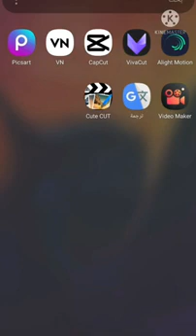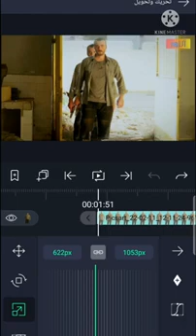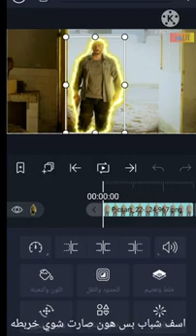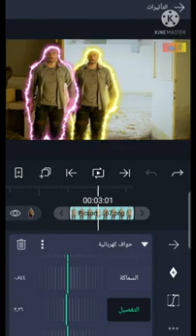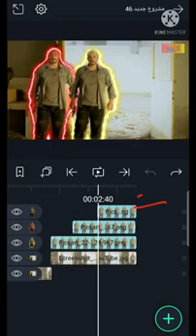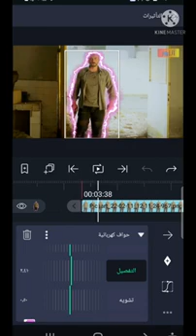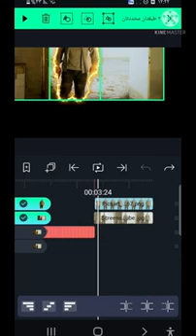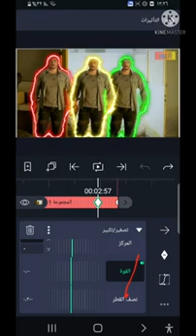تصميم انتقال _اشتركو بقناة :تصاميم EKIP_1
ارجو الإشتراك بقناة : تصاميم EKIP_1

يقدم محتوى : تصاميم عاكف امير + شروحات